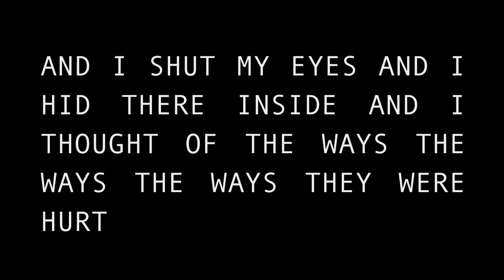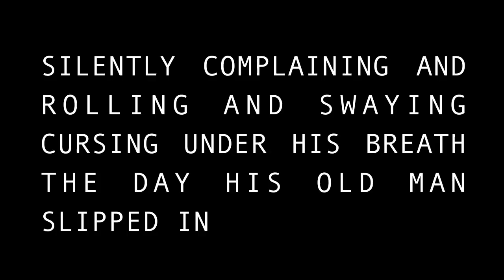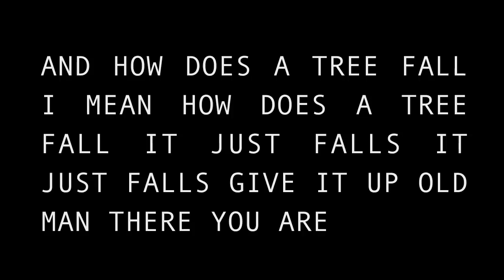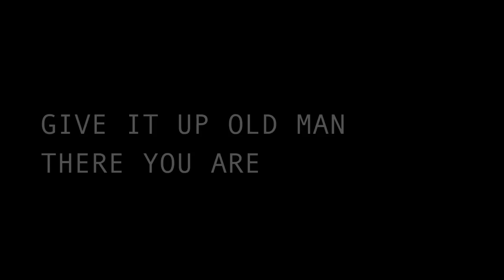The Great Park 'Red Barn, Black Barn, Tree' (official)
From the album 'Now Wash Your Hands' available on handmade cd and download